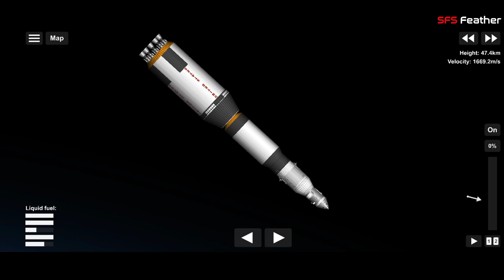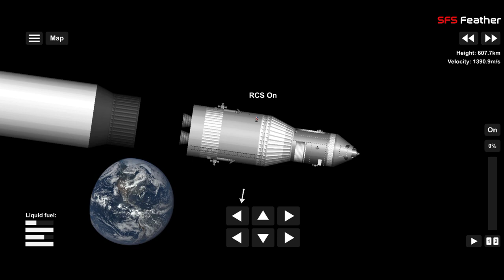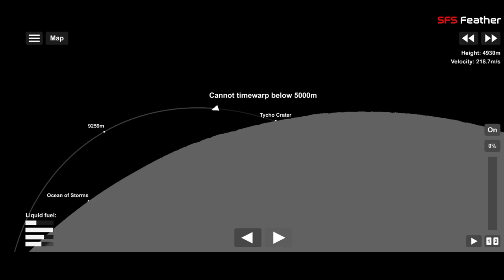The MOST REALISTIC Saturn C8 Nova Rocket in Spaceflight Simulator 1.5.5.4 | sfs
Nova was a series of NASA rocket designs that were proposed both before and after the Saturn V rocket used in the Apollo program. Nova was NASA's first large launcher proposed in 1958, for missions similar to what Saturn V was subsequently used for. The Nova and Saturn V designs closely mirrored each other in basic concept, power, size, and function. Differences were minor but practical, and the Saturn was ultimately selected for the Apollo program, largely because it would reuse existing facilities to a greater extent and could make it to the pad somewhat earlier.

Main SFS server

Blueprints

Mission Milestone

SUPPORT ME TO MY OTHER ACCOUNTS